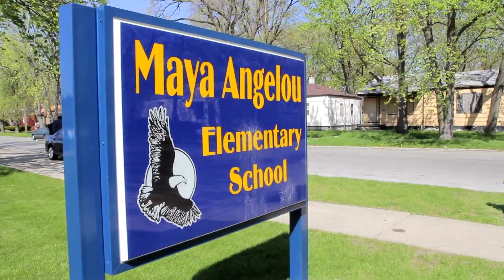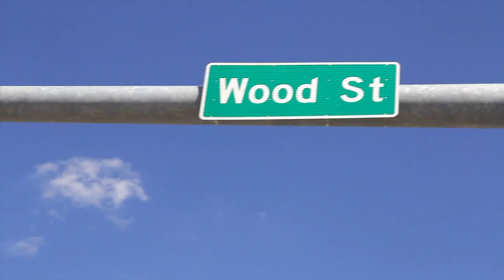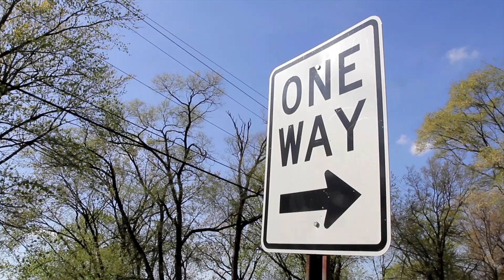(FMG) Flyerden Most Guys "Dead End Street" (G.write video contest)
F.M.G official video for Dead End Street this video was shot by G.write of Kings Film on thekingsfilm1 channel. Harvey World delivers with this hit.